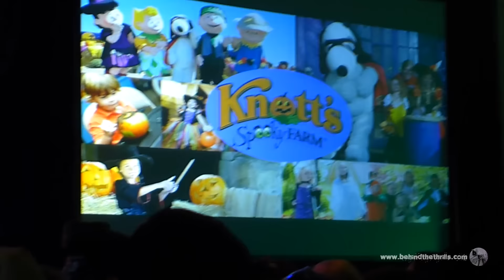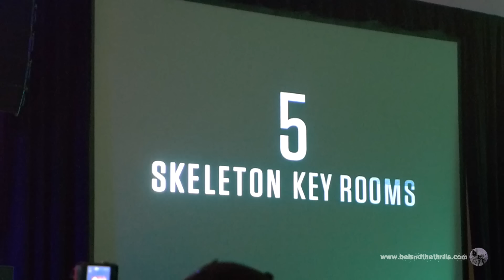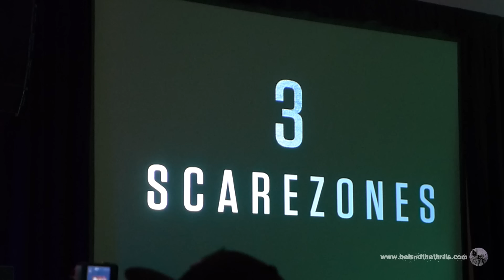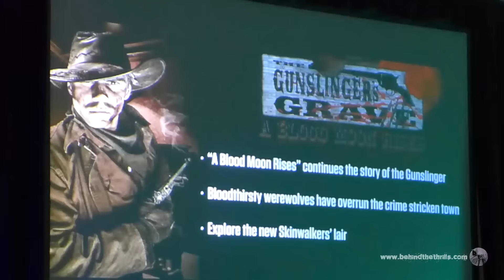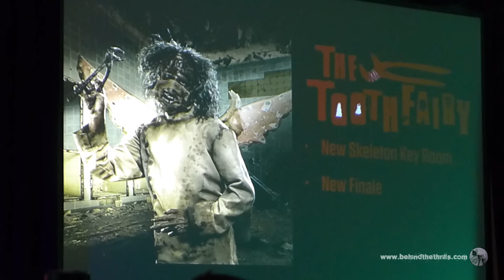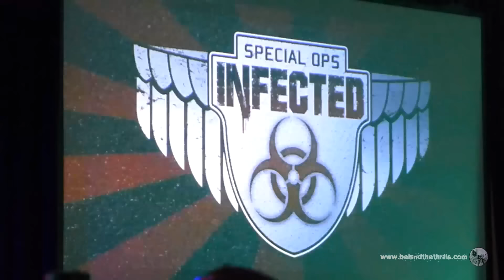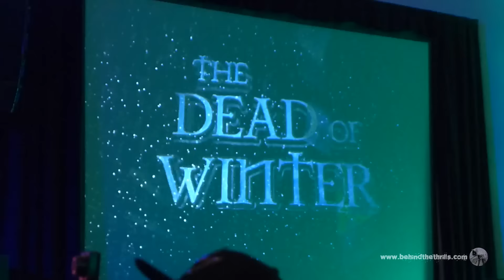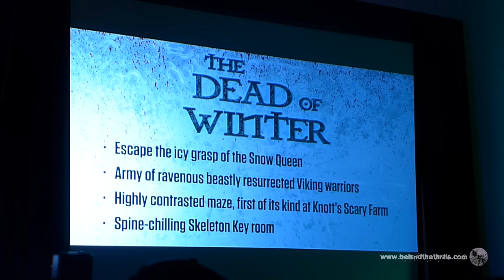Knott's Scary Farm Full ScareLA 2015 Panel!